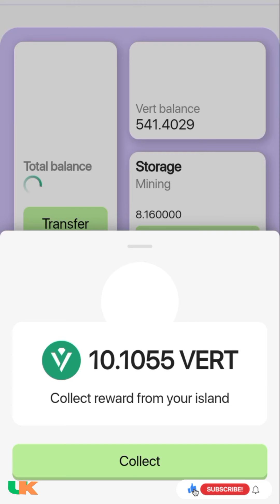Vertus Daily Combo 11 October | Virtus Daily Combo Code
Thanks for your help, time and your love 💕